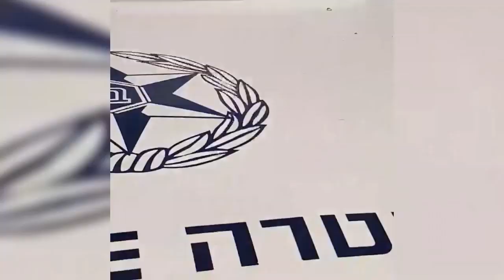תיעוד: אלמונים ירו לעבר ניידת משטרה בדיר אל אסד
ירי לעבר ניידת משטרה בכפר בצפון, השוטרים השיבו אש